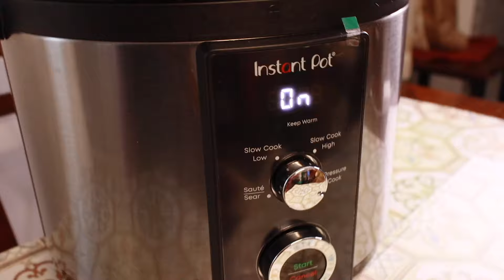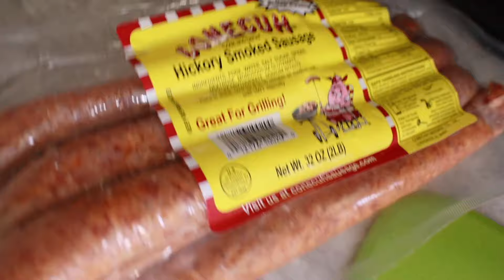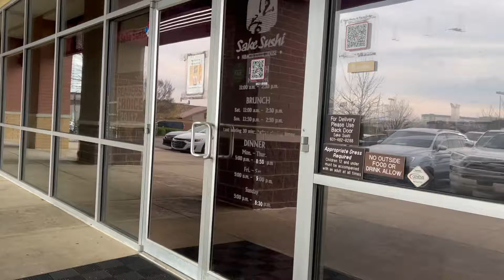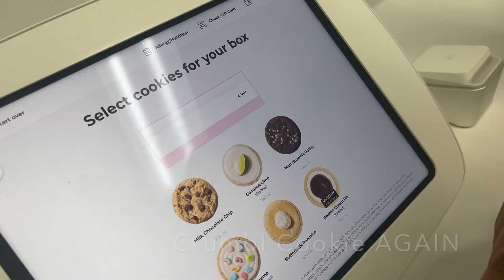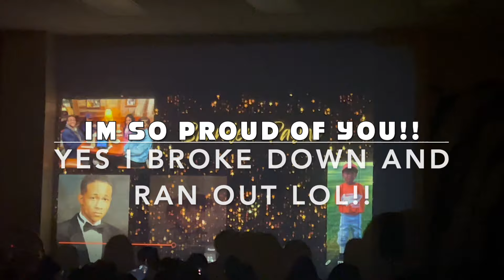Family Vlog | DITL | Natural Hair Twists | Softball | Prom | Awards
Hello and welcome to my Family Vlog | DITL | Natural Hair Twists | Softball | Prom | Awards . I hope you all enjoy and come back to check out another vlog or family vlog from me!

This content and my newer vlogs will all be dated so we can catch up in a few vlogs to the present date.!

🖤💛Like my music? Want to try a free 30 day trial?

Chapters:
00:00 Intro
00:20 New Plant
01:01 Cooking Neckbones In Instant Pot
01:45 Quick Chat On Subscribing
04:00 Quick Breakfast
05:43 Two Strand Twisting My Natural Hair
10:08 Proud Mom Moment
10:42 Walmart Garden Center
11:30 Walmart Home Shopping
13:00 Yard Work / Gardening
14:24 Five Below Shopping
15:33 Hibachi with the Kiddos
18:57 Crumbl Again
19:24 Softball Time /Pre Game Fun
21:37 Mexican Restaurant
24:38 Dollar Tree Shopping
25:23 Softball Again!
26:15 Branden's Senior Prom
29:00 Baccalaureate Ceremony for Seniors
29:49 Band/Athletic Banquet